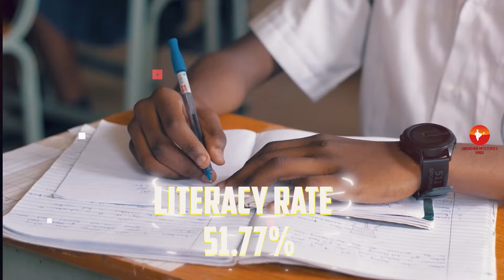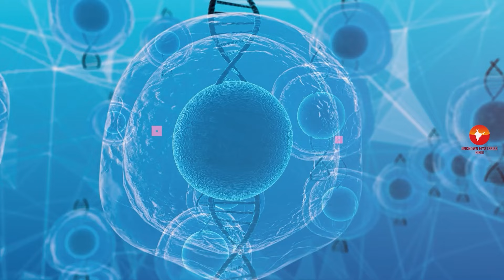अफ्रीका के 5 सबसे ज्यादा आबादी वाले देश || Top 5 African Countries with Highest Population in Hindi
Top 5 African Countries with highest Population.